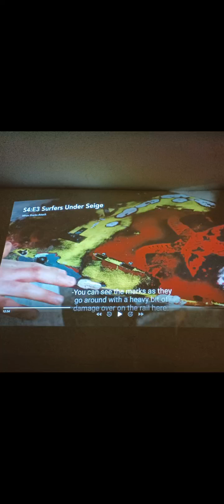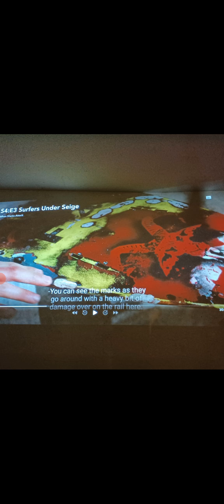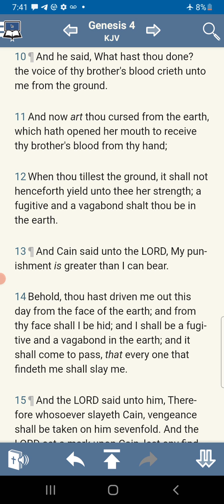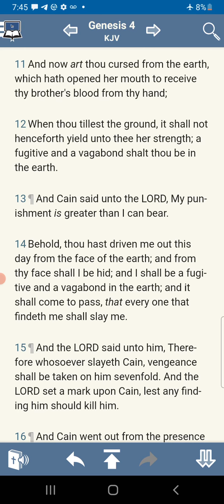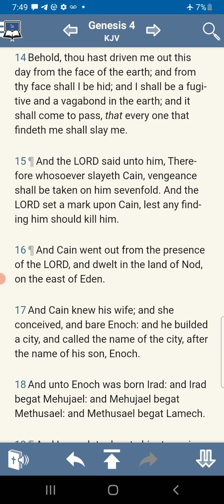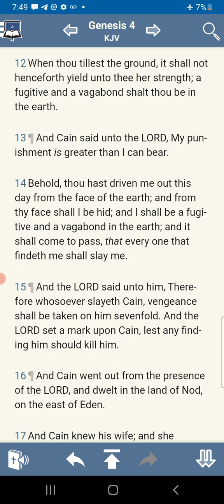EVEN THE ANIMALS ARE AGAINST E!